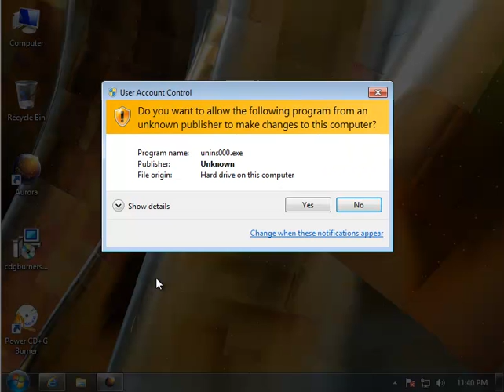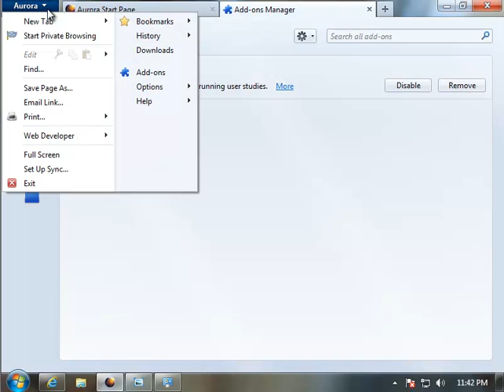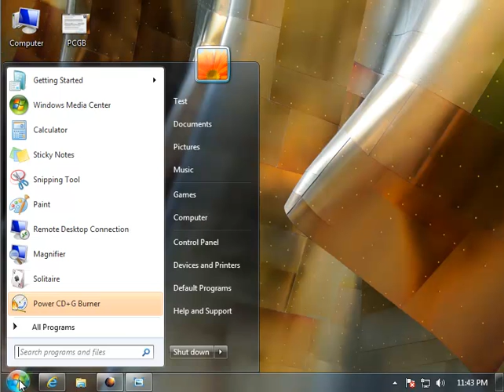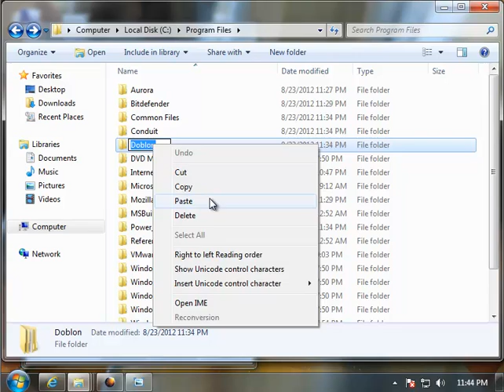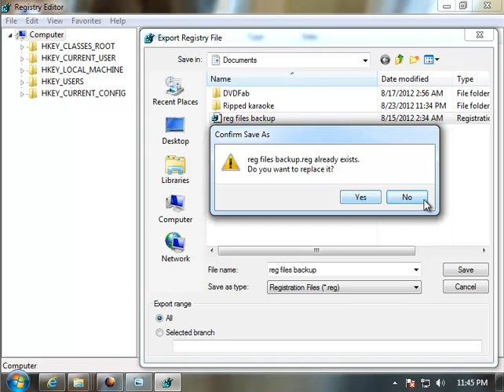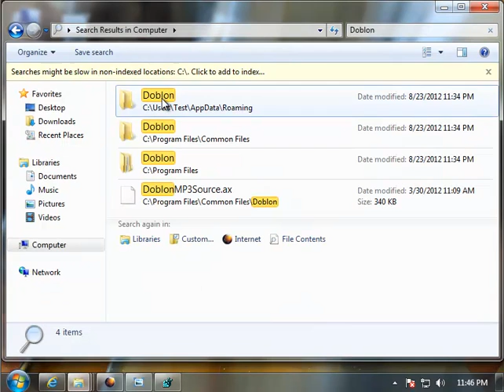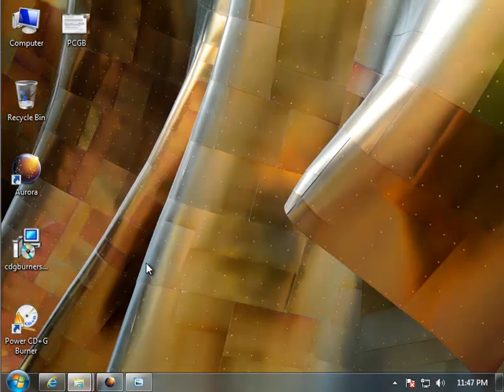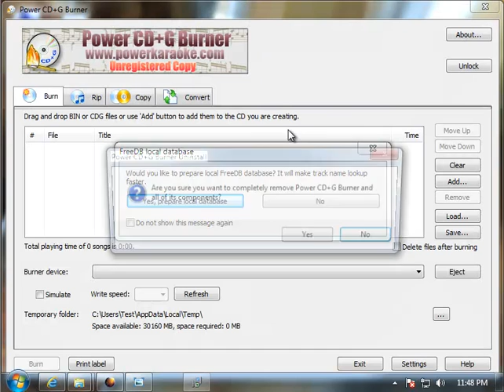How to Completely Uninstall Power CD G Burner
Mission: Uninstall Power CD+G Burner